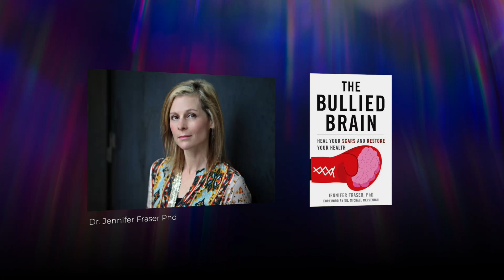The Bullied Brain Episode 6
TRIGGER WARNING - we talk about violence and women dying by suicide as a result of years of abuse.

In this episode of the bullied brain Dr Jen Fraser and I, discuss the issue of abuse in relationships, particularly focusing on the abuse experienced by women.

We highlight the alarming statistic that 1-in-4 women have been abused by a current or former partner.

Dr Fraser talks about the connection between childhood trauma and intimate relationships, emphasising the importance of early care and nurture in shaping one's ability to have healthy relationships.

Dr Fraser discusses individuals who have experienced abusive or neglectful childhoods, how they may struggle with intimacy and vulnerability in relationships.

It explains that traumatic experiences can lead to re-enacting past traumas and aligning with the aggressor as a survival mechanism and that society's expectations of masculinity, such as repressing emotions, can contribute to this cycle of abuse.

We discuss the issue of domestic abuse leading to suicides among women. The need for early intervention through education and awareness to break the cycle of dependence and power imbalances in relationships and the significance of legislation to protect victims of domestic abuse.

We explore the psychological effects of abuse, highlighting the concept of learned helplessness and the perception of inescapability that can develop in victims' minds. We also delve into the societal factors that contribute to abusive behaviour, such as misogyny and homophobia.

We also want to remind you that we care about your well-being. If any topics discussed on today’s episode have raised concerns or if you need support, please follow the links below for agencies that can help you and offer you advice on what to do.